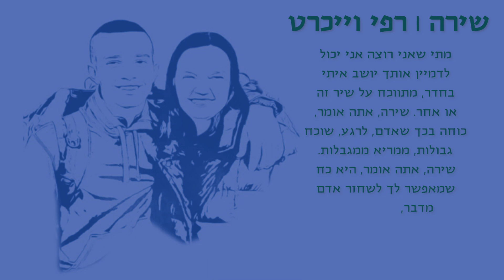שירה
מוזיקה מתוך הספר "שיר לשבת" תצא כאן, בפייסבוק ובבנדקמפ מדי יום.
ליפתח יעבץ, שממשיך לעשות טוב בעולם. בין היתר כי עוד ועוד אנשים, כולל כאלה שלא קוראים ספרים בדרך כלל, מגלים עכשיו את השירים, מאזינים למוזיקה ומתחילים לשלוח לאנשים שהם אוהבים שירים לשבת, או לא לשבת. אתמול מישהי אנונימית הגיבה את התגובה הכי יפה שאפשר:
"ספר שמלווה אותי יום יום, גם כשסיימתי לקרוא אותו אני מוצאת את עצמי פותחת אותו בכל סיטואציה בחיי שבה אני לא מוצאת מילים- ומתנחמת במילים האלו שיפתח מצא. פשוט חובת קריאה".

הפקה: ג'ני פקמן
ייעוץ מוזיקלי: ענת פורט
מיקס: אוריה ברטל, ג'ני פקמן, צופית דורי
מאסטר: יורם וזאן
עיצוב עטיפת הספר: לילך אלמוג